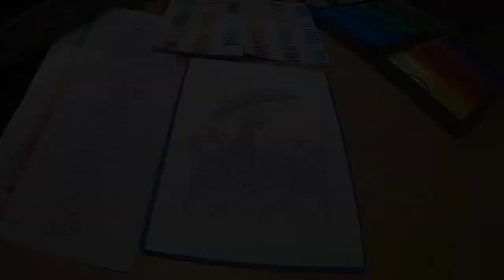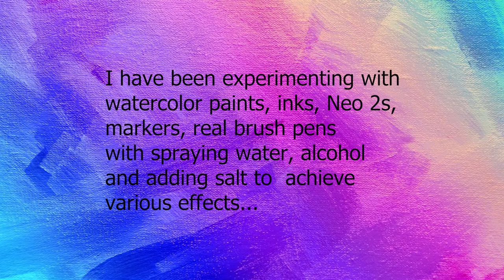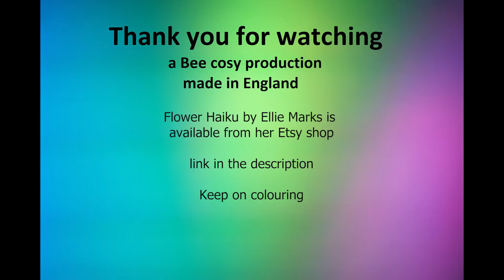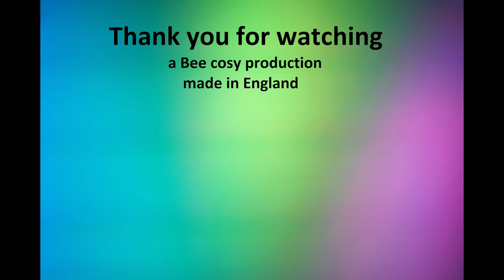Flower Haiku | Ellie Marks | Hedgehog | WC pencil colouring with background ink experiment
Hello and welcome to a colouring video where I experiment with the background.

PDF Book: Flower Haiku
By Ellie Marks

Available on her Etsy store:

Base layer:
Faber Castell Albrecht Durer watercolour pencils
Polychromos pencils (extra layer ontop in places)

Distress inks: Stormy skies and Faded jeans over white prismacolor premier pencil for the rain (resist effect, learnt from Barbara Grey from @Claritystamp  ) and  the rain idea as seen and inspired by @UnmaskArt  during their Studio Ghibli my neighbor Tororo tutorial.
You can see an example on their IG of the same name.

Due to personal circumstances I did not add more that I intended to do eg more rain dashes in front of the umbrella or rebounding splashes.

Background effects using salt, water, alcohol spritzers and distress inks.

I was pleased with the results.

Glitter pens not shown but used on the umbrella and hedgehog flowers

The paper is not the best so it could not take many layers or much more water. It sure was thirsty and the salt effect requires a lot of water.

More details please see my August 2022 completed pages video

Dedicated page...

Free YouTube music by Reed Mathis